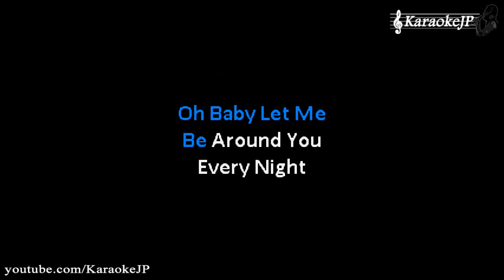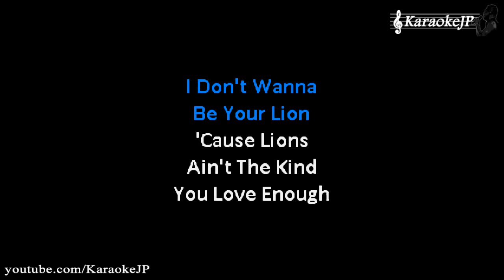Teddy Bear (Karaoke) - Elvis Presley